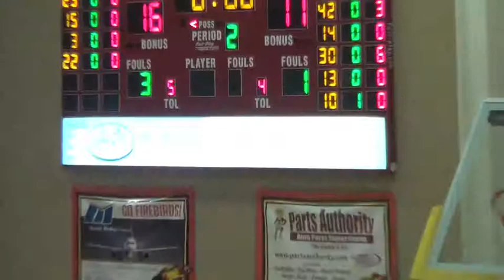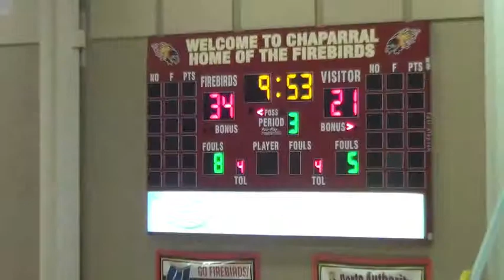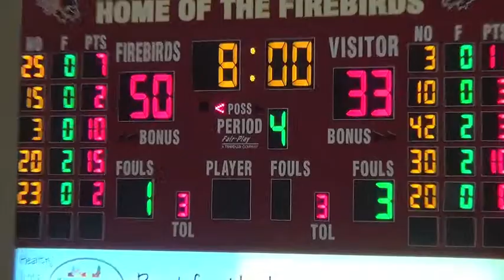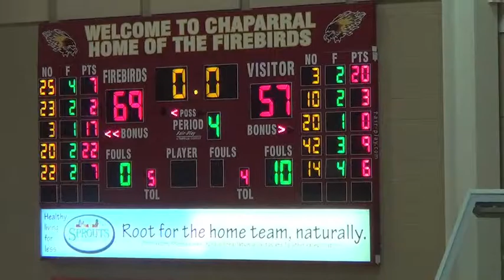Hannah Hiland 2015 - Full Game Film - Chaparral vs Tolleson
Hannah Hiland
Jersey #3
Power Forward / Center
Class of 2015
Chaparral High School
Scottsdale, AZ

Game State:
26:01 game minutes
18 points
4 rebounds
1 block